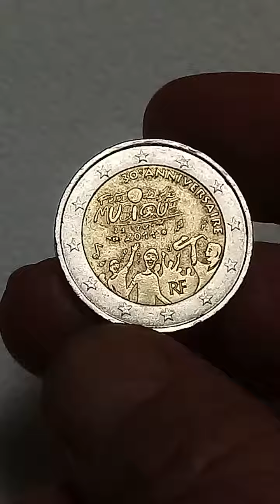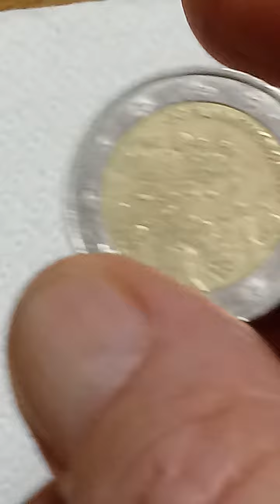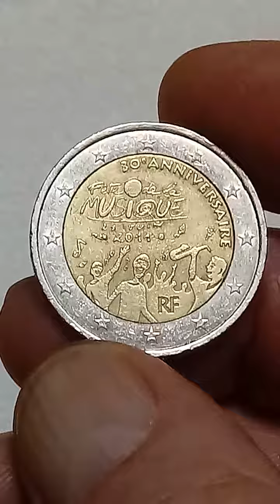📹862. COIN 2 euro 2011 - 30th anniversary of the Day of Musics: France - Commemorative 2 euro coins